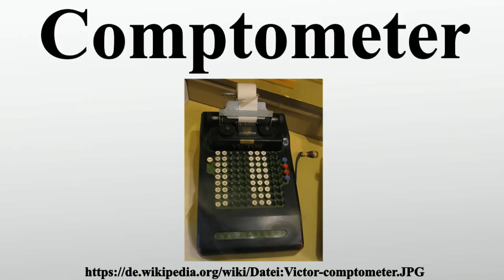Comptometer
Vielen Dank für Ihre Unterstützung:

Der Comptometer, 1887 von Dorr Felt erfunden, war die erste mechanische Rechenmaschine, die ausschließlich durch das Drücken von Tasten bedient wurde.Jede Dezimalstelle hatte eine Reihe von neun Tasten mit den Werten von 1 bis 9.Obwohl der Comptometer hauptsächlich zur Addition und Subtraktion konstruiert war, beherrschte er auch die anderen Grundrechenarten.Alle Dezimalstellen der zu verarbeitenden Zahlen konnten gleichzeitig oder nacheinander eingeben werden.

Bild-Copyright-Informationen
Urheber Info: Ian Ruotsala